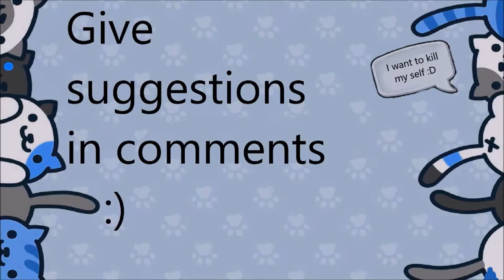ultimate wolf video 1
im not very good at this game